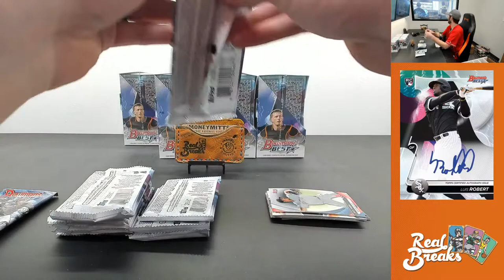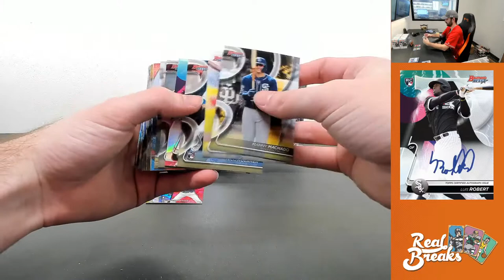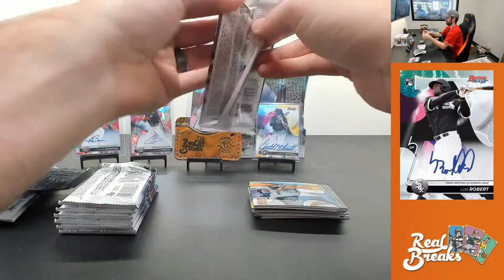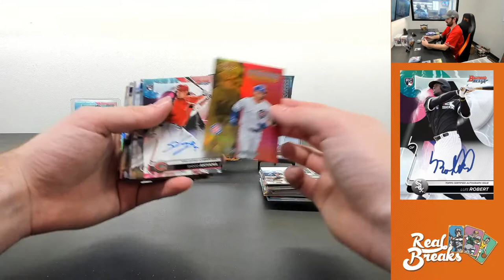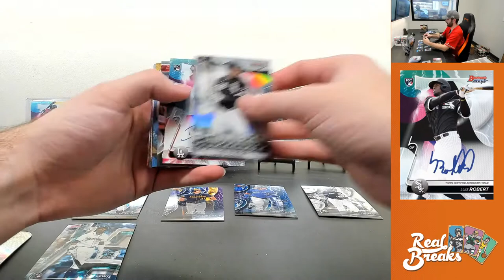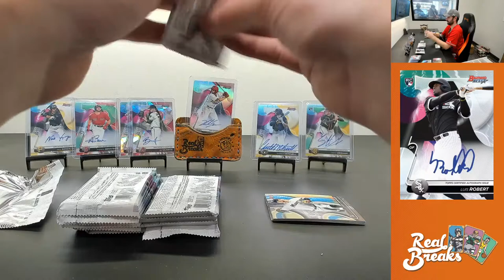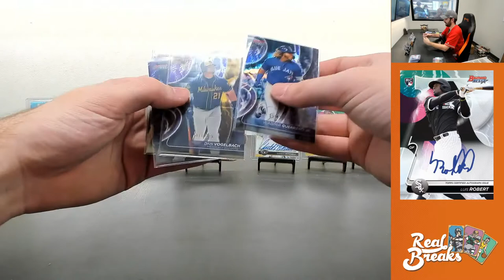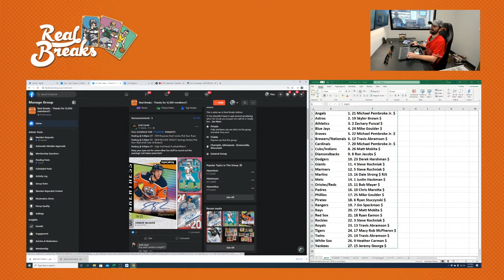2020 Bowman's Best #58 (1/9/21)